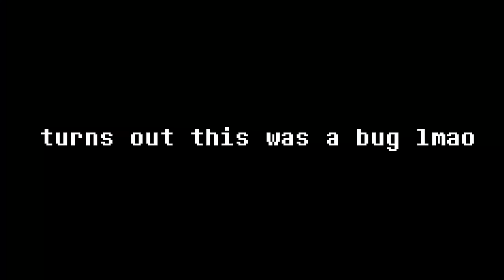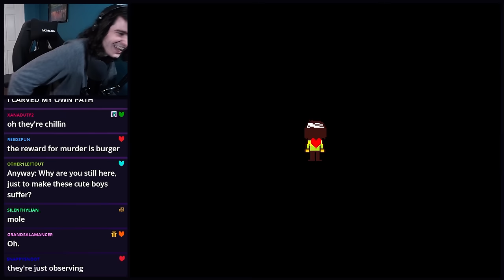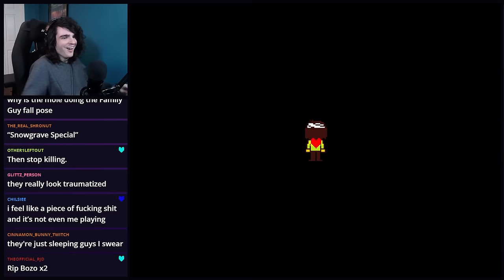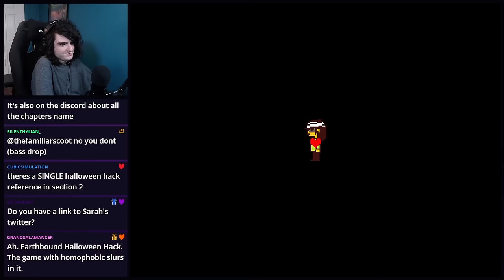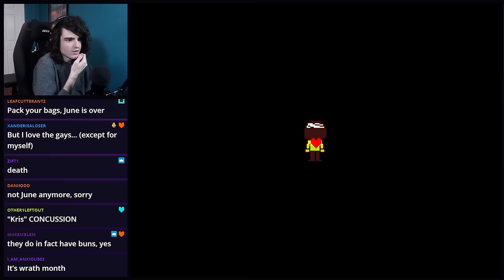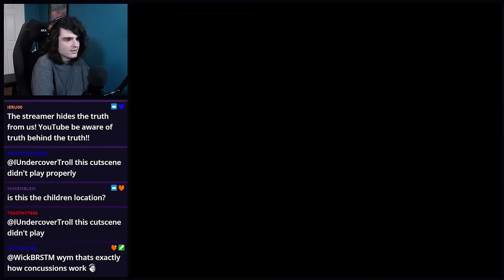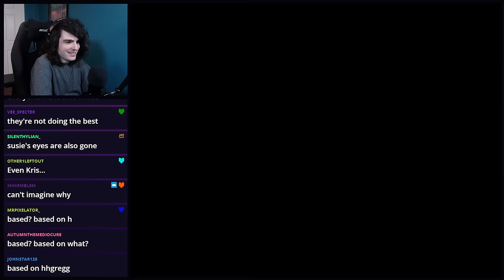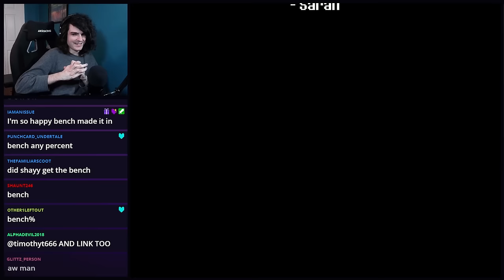THE HARDEST FIGHT YET... | Deltatraveler Obliteration Route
The most fearsome boss yet...
WARNING: This route contains blood.

Deltatraveler OST
Earthbound OST by Nintendo
Undertale and Deltarune OSTs by Toby Fox / Materia Collective